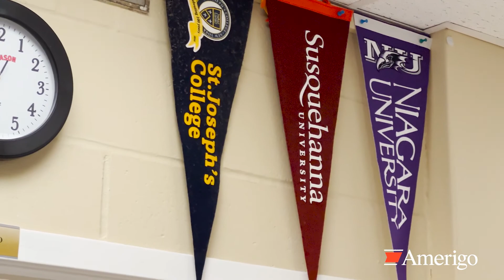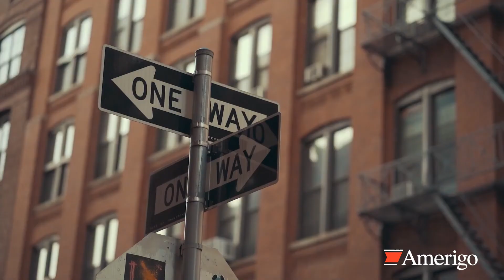Homestay program for international students in New York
International students at Saint John's High School in New York share their experience of living with local host families while studying high school abroad.